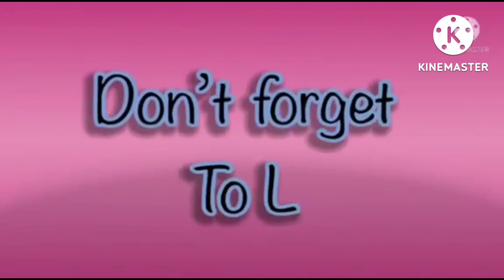Hickory Dickory Docks | Super Simple Song | Best Fx Effects 2022 | Elephant Scene